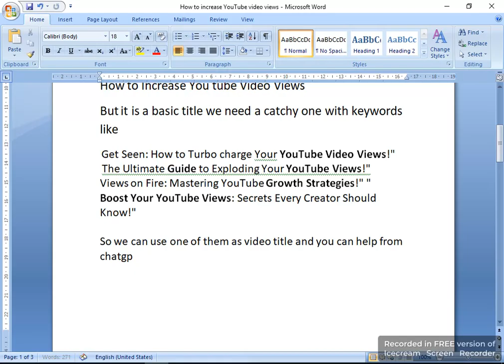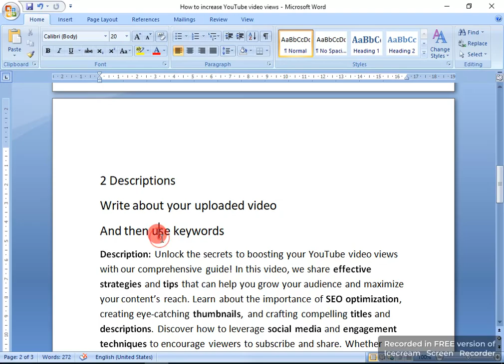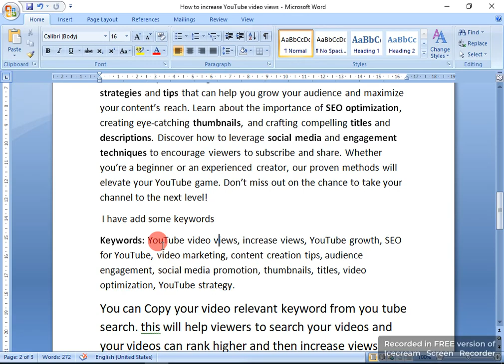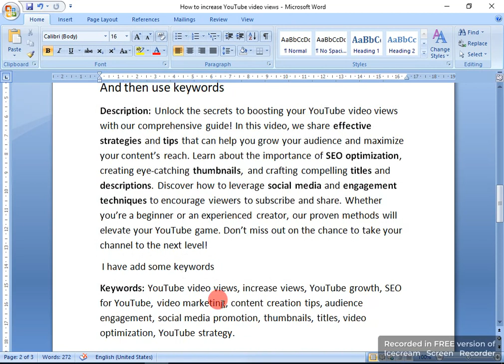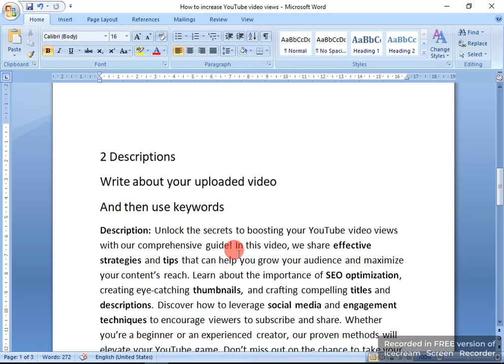Boost Your YouTube Views: Secrets Every Beginner Creator Should Know!"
Unlock the secrets to boosting your YouTube video views with basic but important guide! In this video, we share effective strategies and tips that can help you grow your audience and maximize your content’s reach. Learn about the importance of SEO optimization, creating eye-catching thumbnails, and crafting compelling titles and descriptions. Whether you’re a beginner or an experienced creator, our proven methods will elevate your YouTube game. Don’t miss out on the chance to take your channel to the next level!

YouTube video views
 increase views
 YouTube growth
 SEO for YouTube
 video marketing
 content creation tips
 audience engagement
 social media promotion
, thumbnails, titles
 video optimization
 YouTube strategy
increase youtube views
increase youtube views website
get youtube views
increase youtube views free